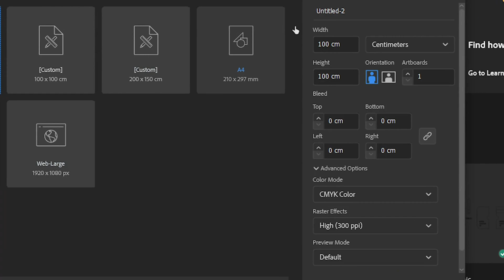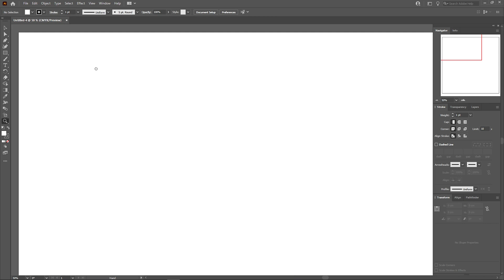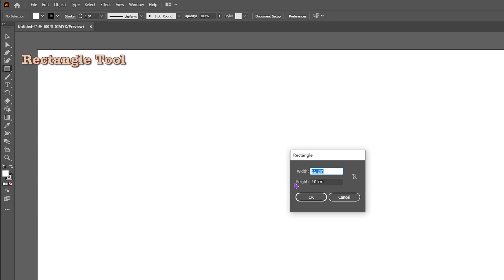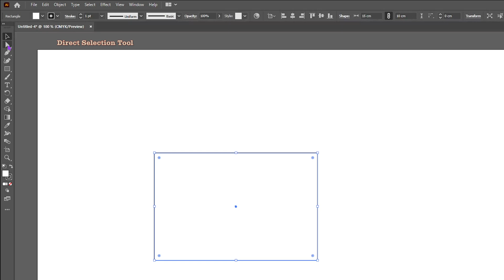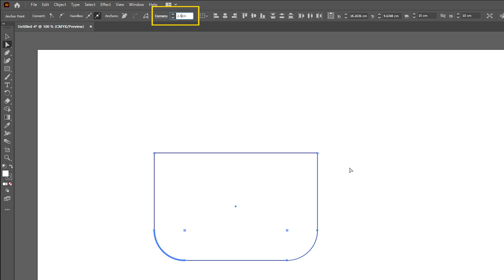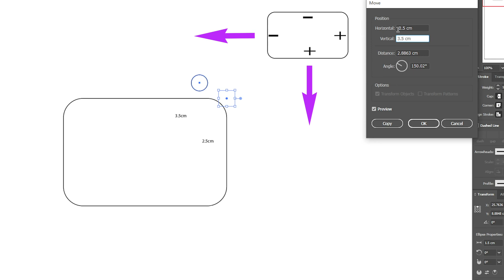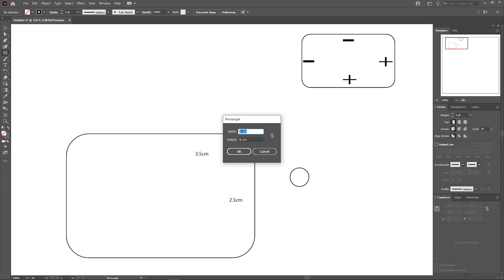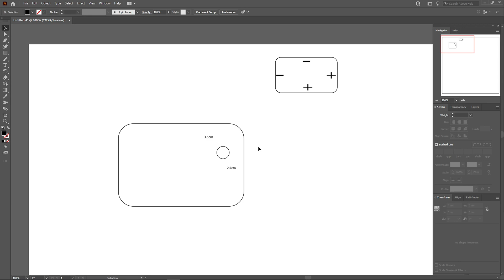[Leather Craft]Paper Pattern Making in Illustrator - Beginner Tutorial(Part 1) 製作紙樣的技巧!如何在指定位置準確定位!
In this video, I will show you the skills of making patterns in Adobe Illustrator. I will explain step by step the settings for handling different or individual rounded corners, and how to accurately locate the specified position. I hope you like this video and help you .
在本視頻中，我將向您展示在 Adobe Illustrator 中製作紙樣的技巧,我將逐步解釋處理不同或個別圓角的設置,和如何在指定位置準確定位,希望您喜歡這個視頻,並且對你幫助.

Automatic Subtitles 自動字幕
Voice commentary: Thomas Lo  聲音講授 : 勞俊文

0:00 “How to accurately locate at the specified location” 如何在指定位置準確定位
0:13 Create New
1:23  Working Area 工作區域
1:44  Fillet setting  圓角設定
4:52   Accurately Locate at The Specified Location 指定位置準確定位
5:04  Method 1 方法一
7:11  Another Method to Achieve The Same Effect不同方法去完成同一個效果
8:10  Done  完成

Software for pattern making 紙樣製作軟件: Adobe Illustrator 2021
Camera 相機 : Sony ZV-1
Video Edit 影片剪輯 : Adobe Premiere Pro 2021